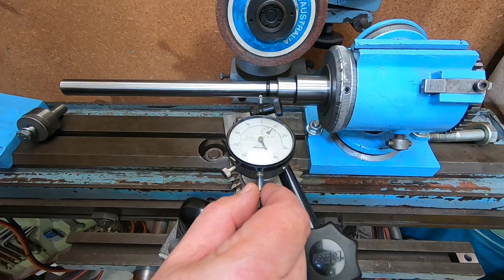Regrinding a 28 tooth milling cutter to a modified profile.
Regrinding a 4" milling cutter to machine engagement slots in an index wheel.  The wheel is being made for a Victoria (aka Elliot) dividing head to enable direct indexing.